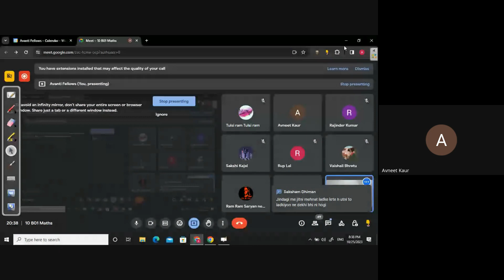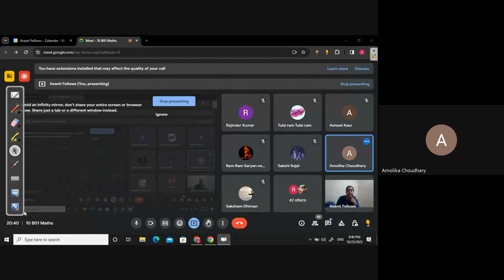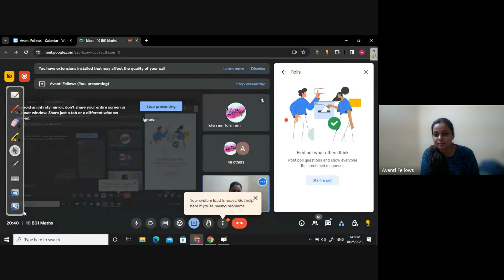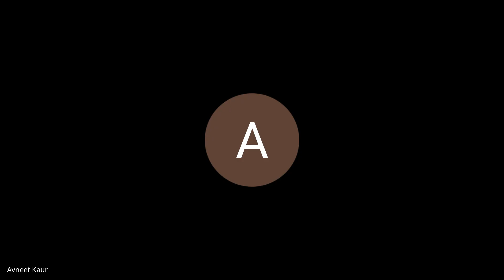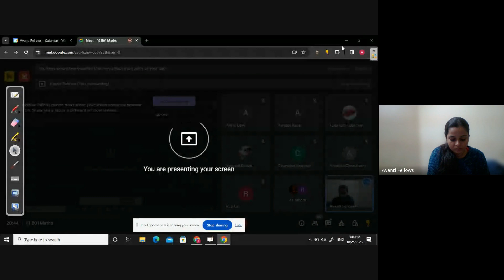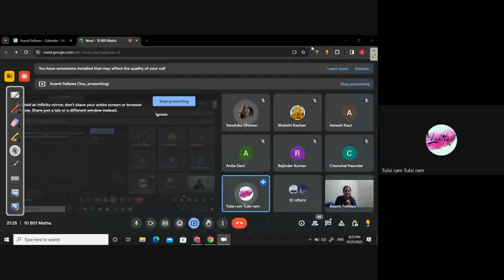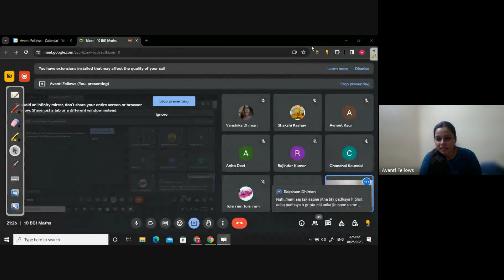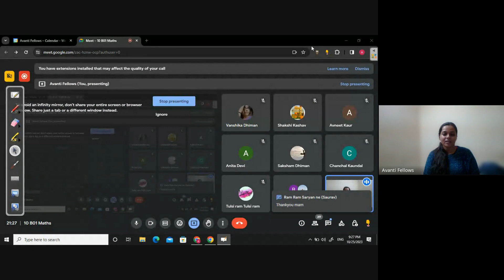Modulus | 10th Math | 25th October 2023